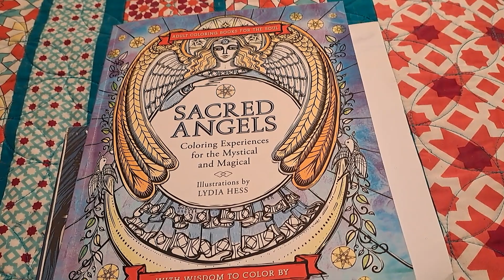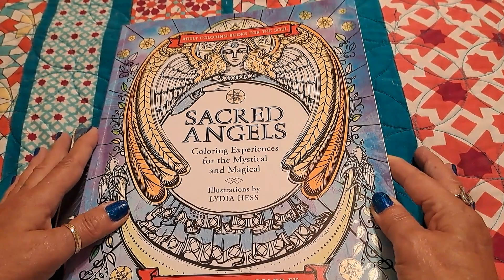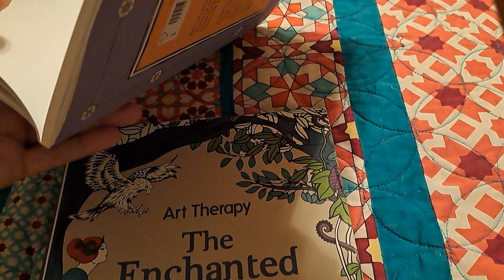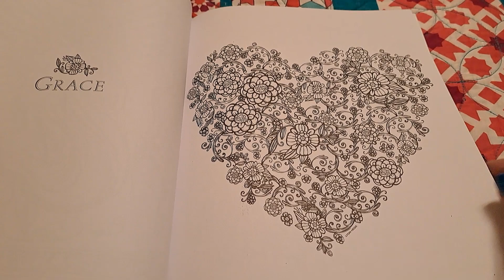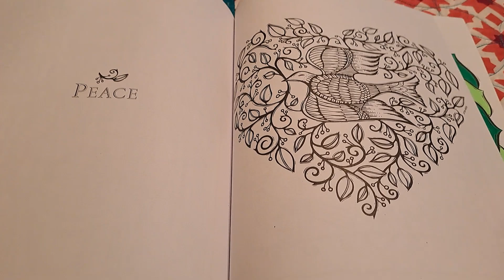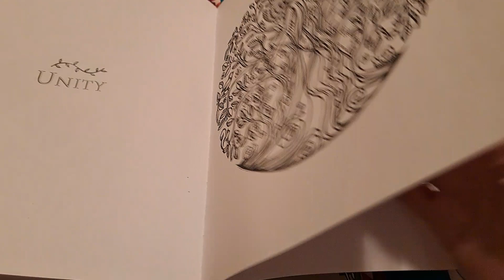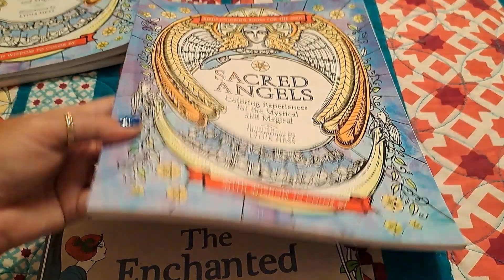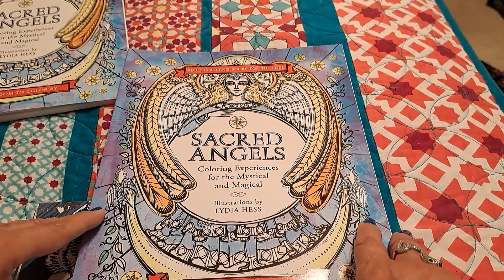**GIVEAWAY** and flip thru of Sacred Angel's by Lydia Hess (U.S.) ***CLOSED***